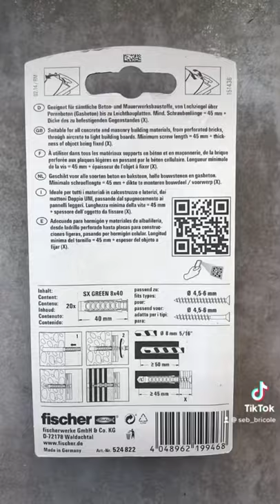Nouveaux produits Fischer - chevilles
Nouveautés chez Fischer 😍😍😍
Tu souhaites fixer un éléments contre un mur, au plafond, choisis la qualité, choisis Fischer 🤩

A bientot la Team des Winners 🤙🤙🔥🔥